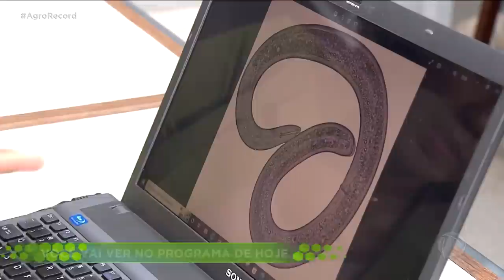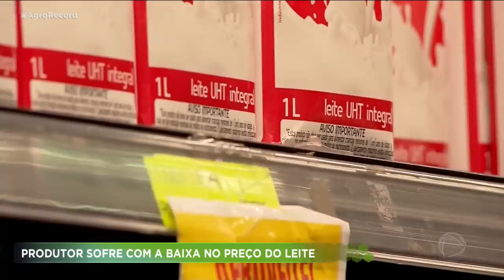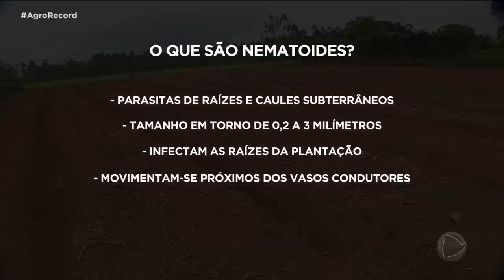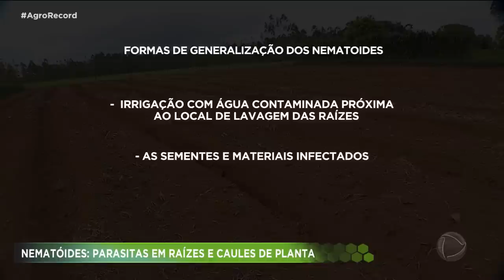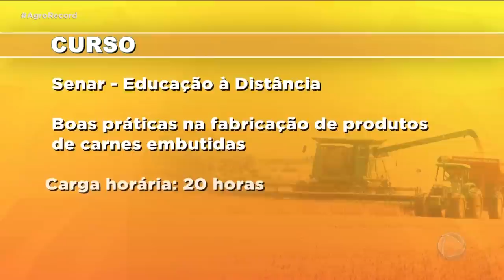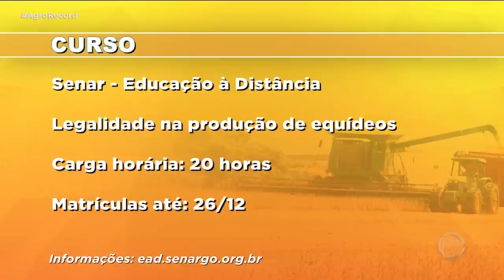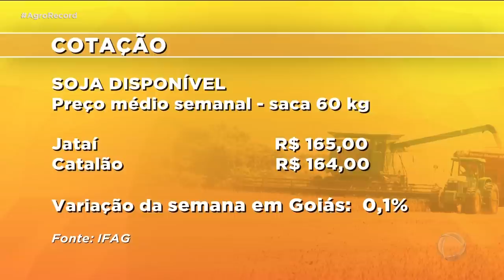AGRO RECORD 18/12/2022 - PROGRAMA COMPLETO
O AGRO RECORD DESSA SEMANA MOSTRA  AS DIFICULDADES DOS PECUARISTAS PARA PRODUÇÃO DE  LEITE; OS PROBLEMAS CAUSADOS PELOS  NEMATOIDES PARASITAS QUE  IMPEDEM O CRESCIMENTO E O DESENVOLVIMENTO DE  HORTALICAS E FRUTAS; OS DRONES SÃO ALIADOS DO AGRICULTOR NO PLANTIO E MANEJO DAS LAVOURAS E UM CHURRASCO DE ACÉM ACOMPANHADO COM   FOUNDIE DE ABÓBORA, E AO SOM DE FELIPE FERRAZ.